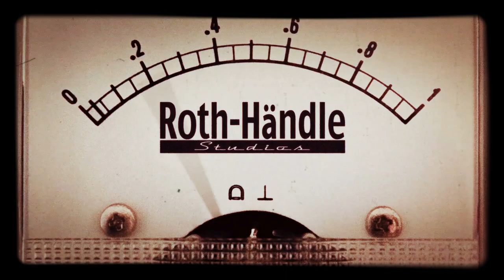Timelapse of Martin Gustafsson photographing the Casio SK-1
A video from tyesterdays photoshoot. Im starting to build a new website about the studio and my music and Martin Gustafsson is helping me top document the keyboards and instruments that are there.

Here is a little timelapse video of Martin documenting the Casio SK-1